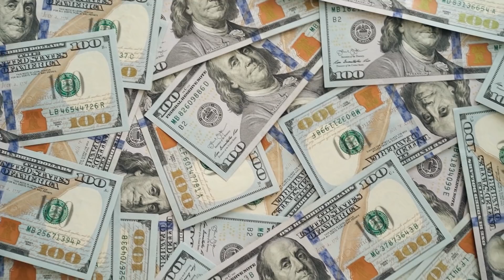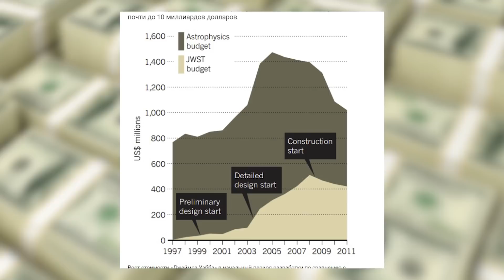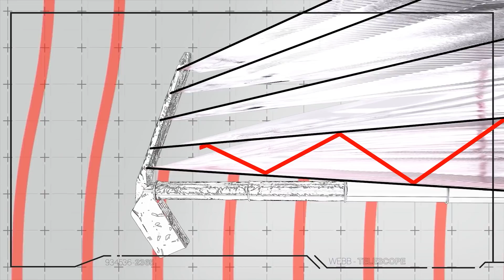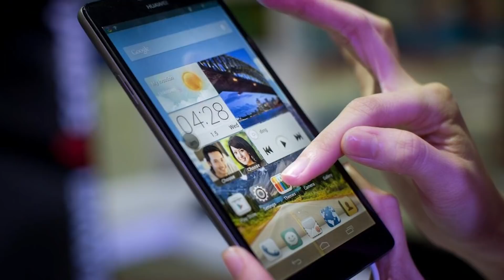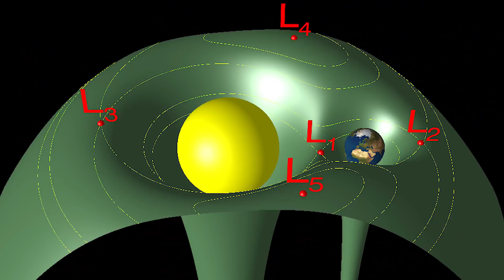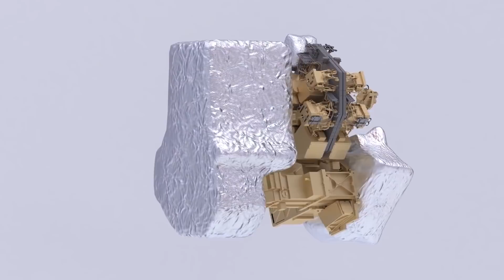Телескоп Джеймса Уэбба - все что нужно знать.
Запуск телескопа Джеймса Уэбба - эпохальное событие. Почему и что он вообще будет делать? Об этом рассказали в видео.